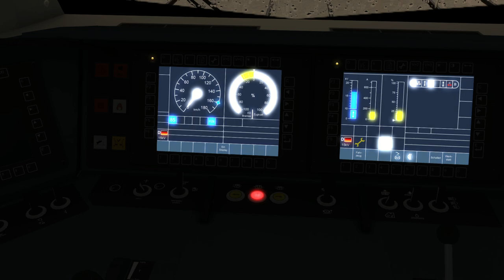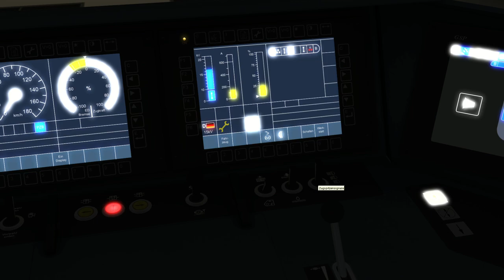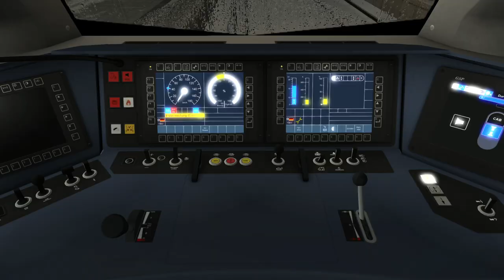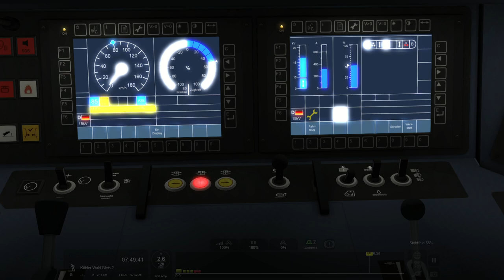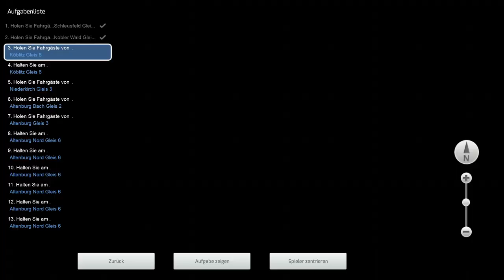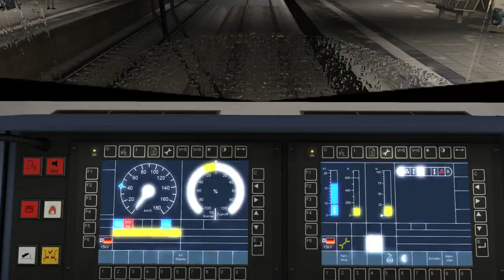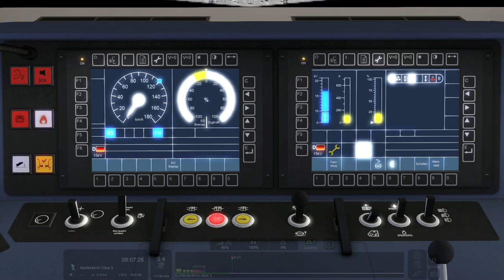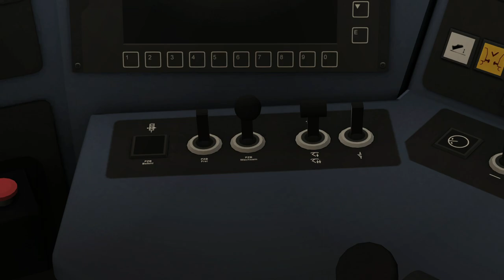Train Simulator Classic | Führerstandsmitfahrt | Winterlicher Flirt am Morgen by dw-agency